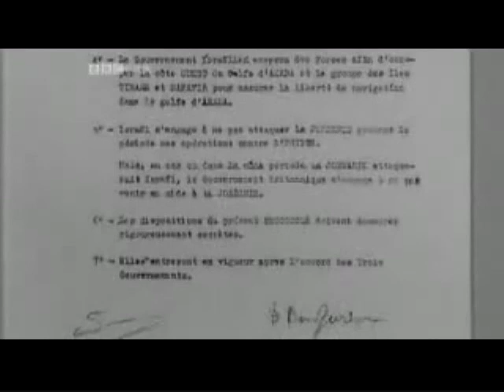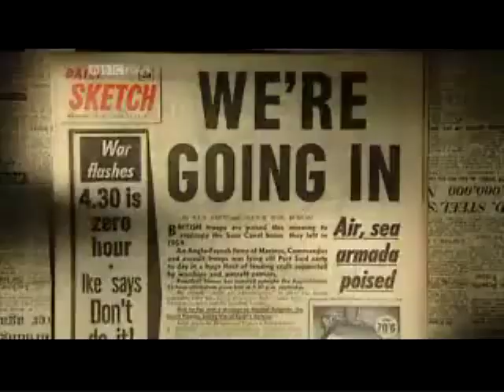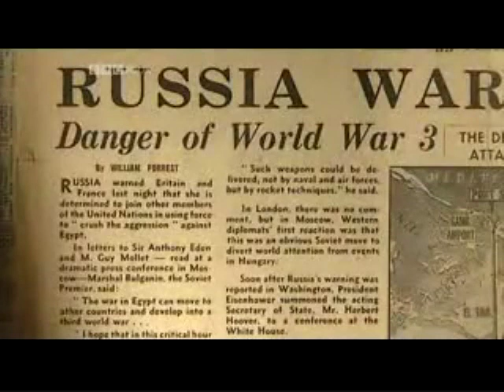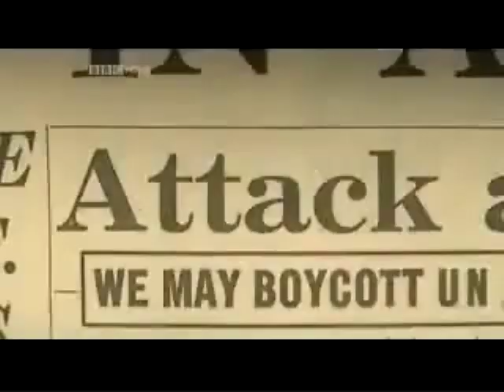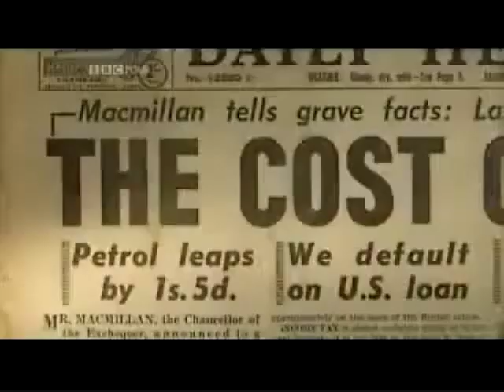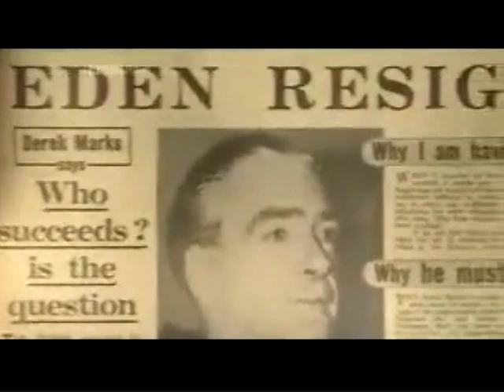Suez Canal Crisis documentary - part II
A conflict between Great Britain, France, Israel and Egypt determined the future of the world oil transport. Suez Canal crisis brought the end of colonial era.